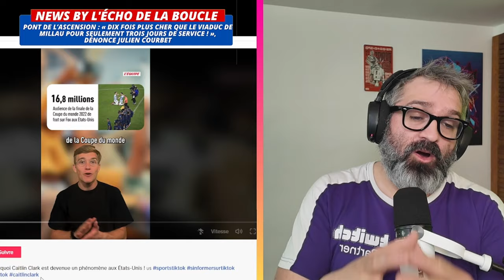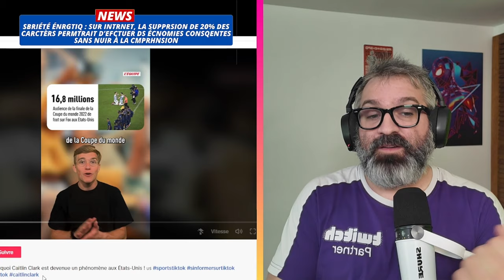Basket féminin bientôt plus fort que la NBA ?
▬▬▬▬▬▬▬▬▬ Mon Podcast ▬▬▬▬▬▬▬

▬▬▬▬▬▬▬▬▬ Matériel ▬▬▬▬▬▬▬▬